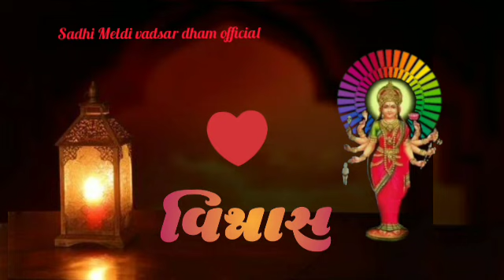Sadhi maa status ❤ vadsar dham